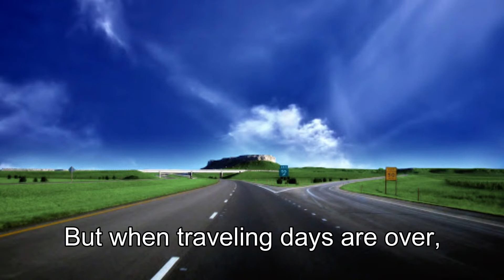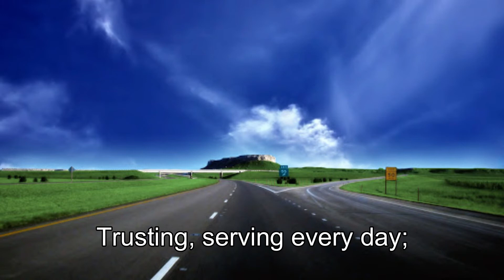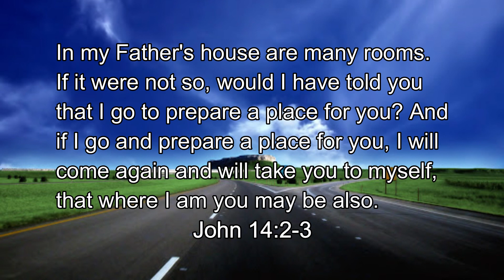When We All Get to Heaven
Lyrics Written by: Eliza Hewitt